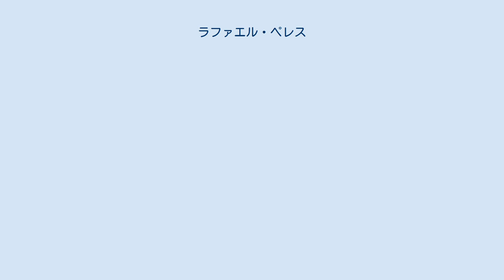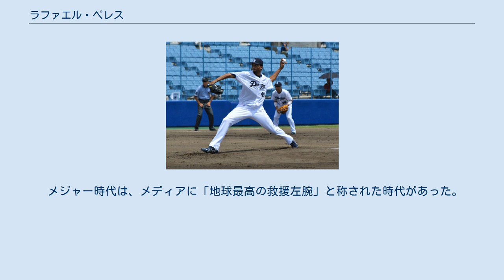ラファエル・ペレス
ラファエル・ジェローム・ペレス（Rafael Jerome Pérez, 1982年5月15日 - ）は、ドミニカ共和国・サントドミンゴ出身のプロ野球選手（投手）。
左投左打。
 高校時代は、バスケットボールをプレーする傍らで漁船の操縦士として働いていた。
 2002年1月25日にアマチュアFAとしてクリーブランド・インディアンスと契約。
 2006年4月20日のボルチモア・オリオールズ戦でメジャーデビュー。
マイナー時代は先発投手だったが、メジャーでは全てリリーフとして登板している。
 クリーブランド・インディアンス時代 (2009年8月27日) 2009年開幕前の3月に第2回WBCのドミニカ共和国代表に選出された。
 2012年11月30日にFAとなった。
 2013年2月14日にミネソタ・ツインズと契約。
5月17日に解雇された。
5月23日にボストン・レッドソックスとマイナー契約を結ぶ。
 2014年1月18日にテキサス・レンジャーズとマイナー契約を結んだ。
4月に解雇された。
5月5日にメキシカンリーグのベラクルス・レッドイーグルスと契約を結んだ。
7月11日に解雇された。
7月12日にピッツバーグ・パイレーツとマイナー契約を結んだ。
 2015年2月12日にシアトル・マリナーズとマイナー契約を結んだが、4月9日にメキシカンリーグのキンタナロー・タイガースと契約を結んだ。
7月3日に解雇された。
 2015年7月13日にドリュー・ネイラーと共に入団会見が行われた。
しかし、一軍出場なしに終わり、12月2日に自由契約公示された。
 2016年はキンタナロー・タイガースでプレー。
 2017年は独立リーグ・アトランティックリーグのロングアイランド・ダックスでプレー。
 2018年は所属球団なく、オフにドミニカのウィンターリーグでプレー。
 19歳の時に、インディアンスのスカウトに勧められて野球を始め遅咲きだった。
 2009年まではクロス気味に足を踏み出すスリークォーターから平均球速90mph（約145km/h）ほどの速球（シンカー）と変化の大きいスライダーで内角を攻め三振を奪う投球スタイルで奪三振率8.89を誇っていた。
しかし2009年から制球が乱れて奪三振が減り、2010年からは平均球速88mph（約142km/h）ほどのカッター軌道の速球とスライダー、チェンジアップでゴロを打たせる投球スタイルとなった。
 メジャー時代は、メディアに「地球最高の救援左腕」と称された時代があった。
 インディアンス時代はリリーフとして起用されたが、2014年にメキシカンリーグでプレーして以降は先発としての登板が増えている。